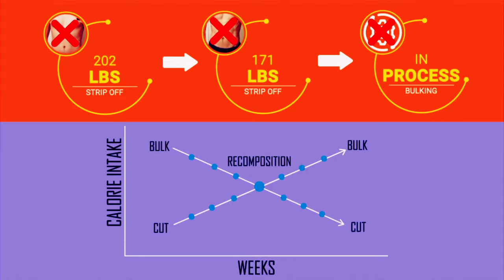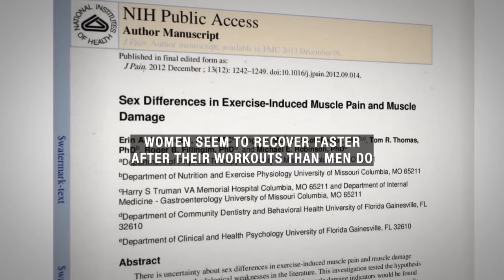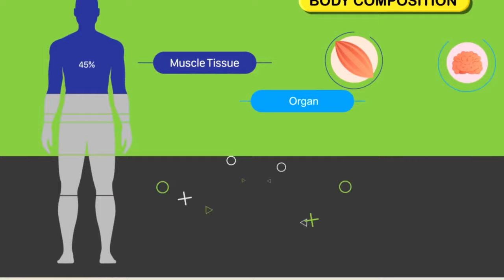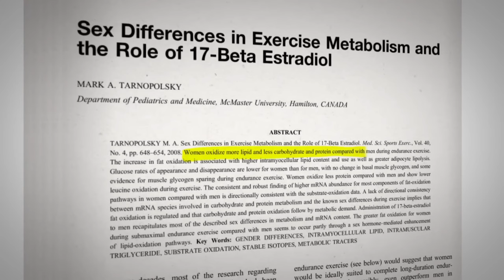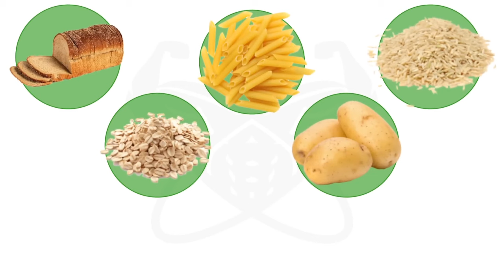ወንዶች vs ሴቶች ከስብ ማቅለጥ አንጻር የተሻለው መንገድ የትኛው ነው?